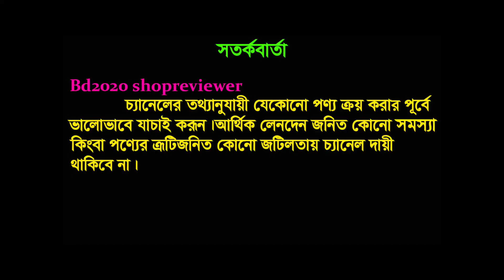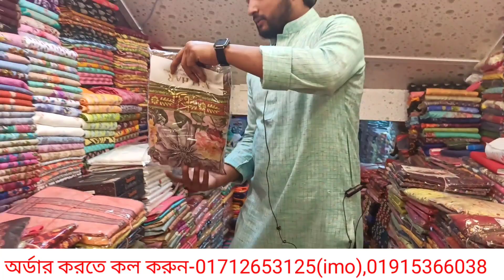ঘরে বসেই মাত্র 5 হাজার টাকায় ভালোমানের 12 পিস থ্রিপিসনিয়ে শুরুকরতে পারেন অনলাইনব্যবসা/ব্যবসায়িক idea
আসসালামুআলাইকুম ভিউয়ারস । আজকের ভিডিওতে  আপনাদের থ্রি-পিসের সর্ববৃহৎ পাইকারী মার্কেটের সন্ধান ও ব্যবসায়িক ধারনা
দেয়ার চেষ্টা করেছি।আশা করি এই সন্ধানটি নতুন ব্যবসায়ীদের উপকারে আসবে।

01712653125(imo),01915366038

দোকানের ঠিকানা: মা বস্ত্রালয়
দোকান নং-১,ফুলবাড়িয়া সিটি সুপার মার্কেট(বেইজমেন্ট)গুলিস্তান-ঢাকা

ভিডিওটি ভালো লাগলে অবশ্যই ভিডিওটিতে লাইক,কমেন্ট এবং শেয়ার করতে ভুলবেন না ।

আপনাদের ব্যবসা প্রতিষ্ঠান, দোকান,
বিনোদন কেন্দ্র,ফার্নিচার শোরুম, ইলেকট্রনিক শোরুম, বুটিক, এছাড়া যে কোন  পন্যের
প্রচার করার জন্য  আমাদের সাথে যোগাযোগ করুন এই নম্বরে 👉 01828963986

                                                                                                              ***সতর্কবার্তা***
Bd2020 shopreviewer
চ্যানেলের তথ্য অনুযায়ী যেকোনো পণ্য ক্রয় করার পূর্বে ভালোভাবে যাচাই করুন।অার্থিক লেনদেন জনিত কোনে সমস্যা
কিংবা পণ্যের ত্রুটিজনিত কোনো জটিলতায় চ্যানেল দায়ী থাকিবে না

wholesale market in bangladesh, 2020,new business idea, how to busniss idea toy,
 toy business bd,new collection toy, busniss ideas bd, busniss ideas bd,  chokhbazar,wholesale price,
how to earn money in online,online business idea,how to start 3 piece business,business idea bangladesh,clothing business idea,three piece business idea,
three piece online wholesale market in bangladesh,wholesale 3 piece in dhaka,kom dame 3 piece,Wholesale Clothing Market,
wholesale clothing market in bangladesh,paikari market in dhaka,
wholesale market in dhaka,kaliganj wholesale market,wholesale clothing market prices,new business idea in bd, small business idea,business,shopping guide,
 best business ideas in bangladesh,chokbazar,
পোশাকের পাইকারি মার্কেট
 সস্তায় কিনুন যেকোন পন্য, ছোট ব্যবসা, চকবাজার চুড়ির দোকান,কমদামেথ্রিপিস,পাইকারিমার্কেট, চকবাজার পাইকারি ব্যাগের দোকানা
জরজেটথ্রিপিস ,ওড়না  ,ইন্ডিয়ানপার্টিথ্রিপিস ,পাকিস্তানিথ্রিপিসচকবাজার কসমেটিকস এর পণ্য,